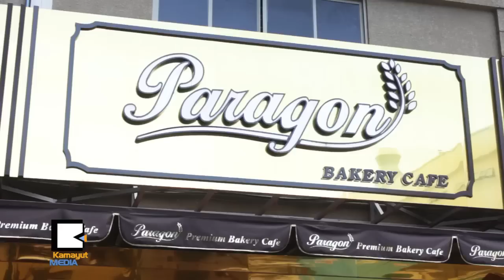Paragon Bakery ဆိုင္မွာ စိတ္ကူးထဲကကိတ္ေလးေတြ မွာႏိုင္ပါၿပီ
စားသံုးတဲ့သူေတြ က်န္းမာေရးနဲ႔ညီညြတ္ၿပီး အႏုပညာဆန္ဆန္ ခံစားႏိုင္မယ့္ Paragon Bakery Cafe ကို စက္တင္ဘာ ၂၇ရက္ေန႔က ျပည္လမ္းနဲ႔နာနတ္ေတာလမ္းေထာင့္က Soho Diamond တာဝါမွာ ဖြင့္လွစ္လိုက္ပါတယ္။